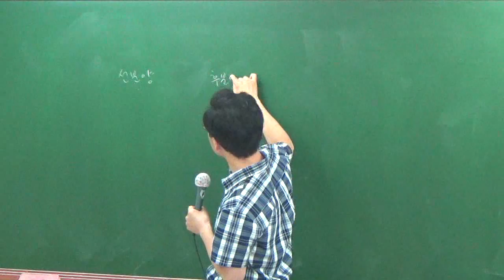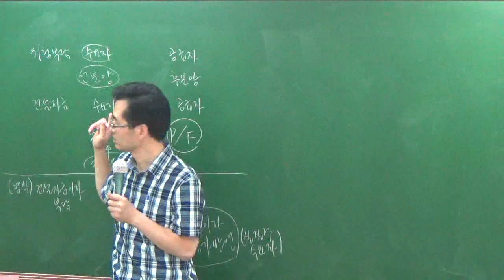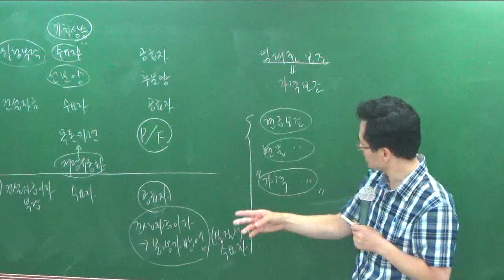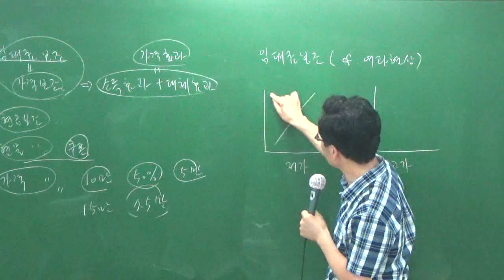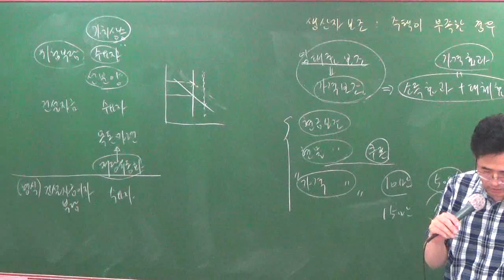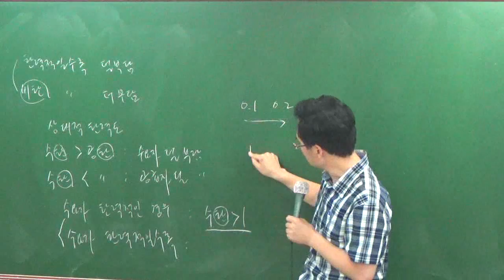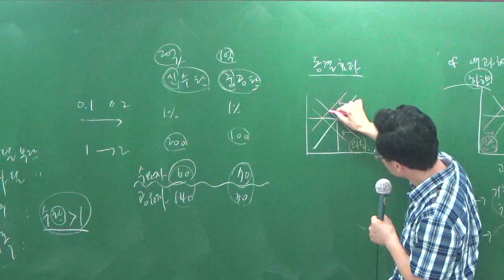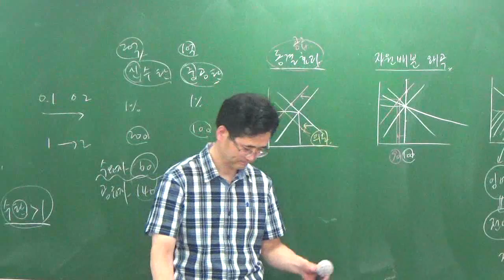학개론7-12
7월문제풀이과정